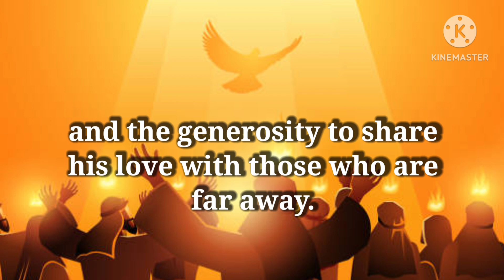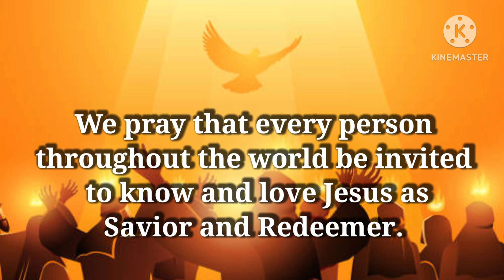Prayer for Evangelization